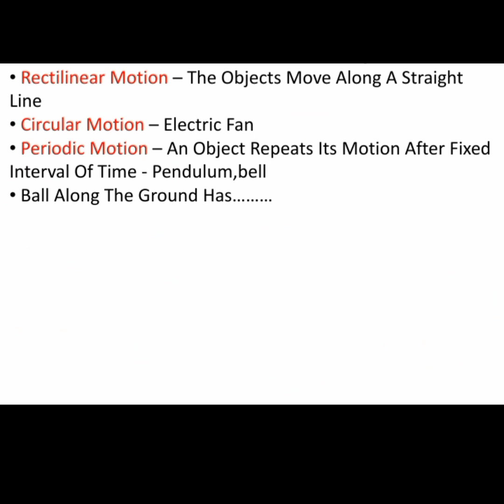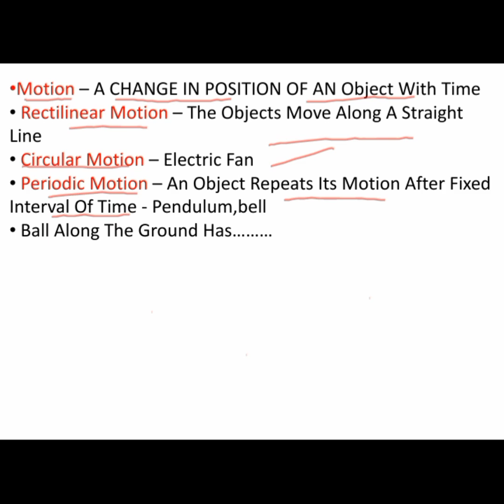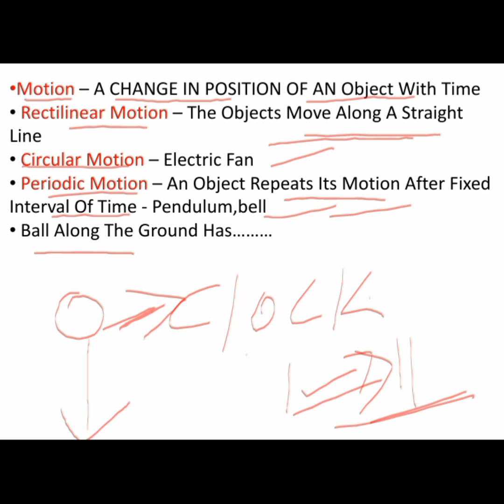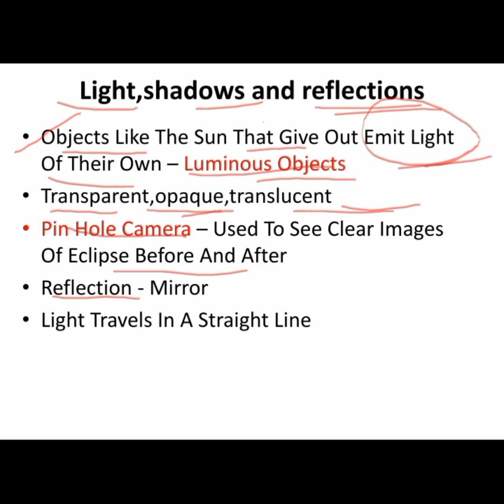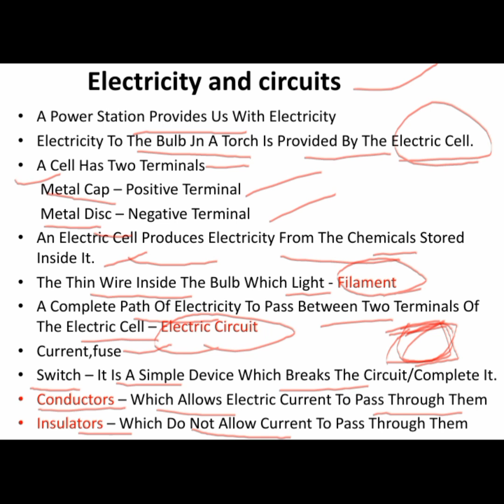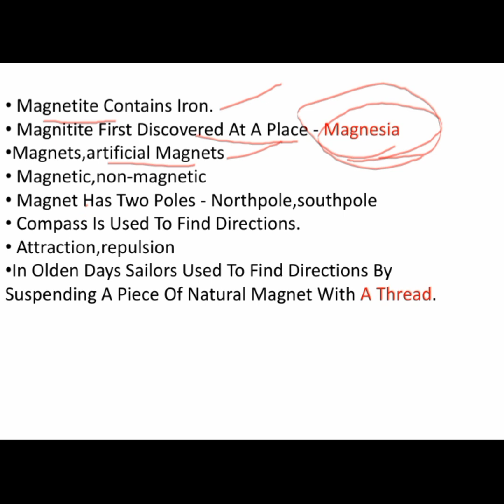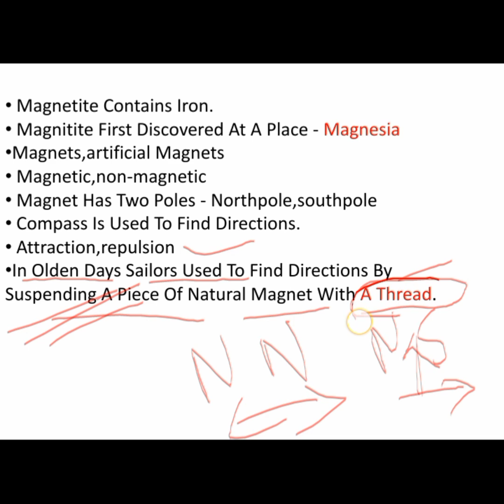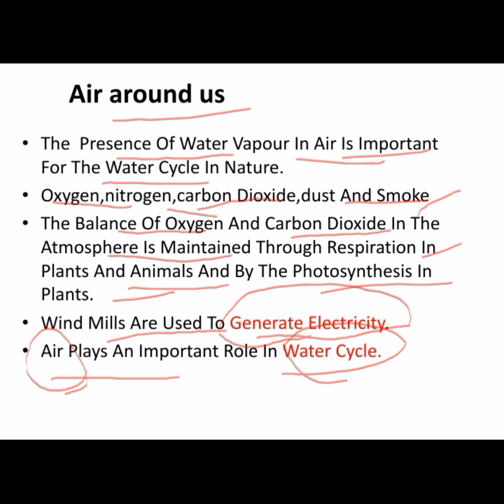APDSC English medium Science సైన్స్ 6th class బిట్స్new syllabus#2024